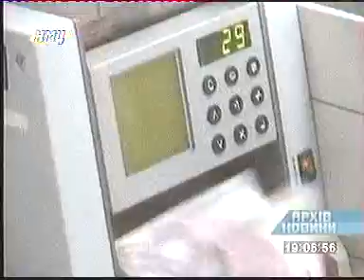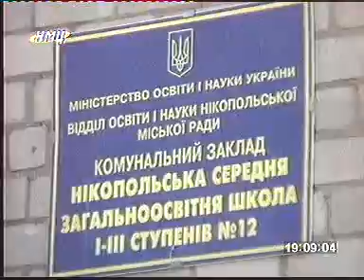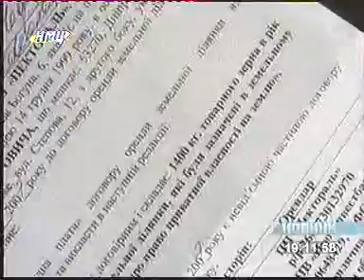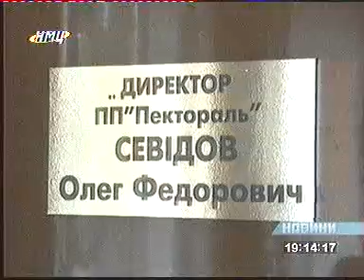Итоги недели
- Видео НМЦ Новости

Для тех кто не смог посмотреть по ТВ